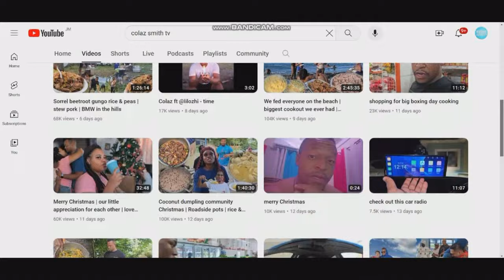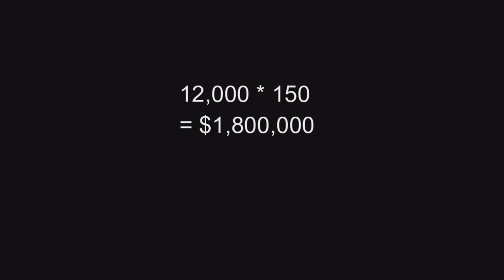Calculating Colaz Smith TV YouTube Income Per Month! How Much Money He Make Monthly youtube Income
Content Creator: @Colazsmithtv

There was a period when YouTubers were perceived as idle individuals, but nowadays, numerous content creators are earning millions each month solely by producing content.

Colaz Smith TV is a content creator specializing in crafting concise vlog-style content. His vlogs primarily center around generating outdoor cooking adventure content across various parts of the island.

In this video, we'll delve into estimating the monthly earnings of Colaz Smith TV on his YouTube channels.

💕 Thanks for all your support guys, your donation will surely help this channel and us on this channel Pedia Report
Appreciate it 👇😍👇